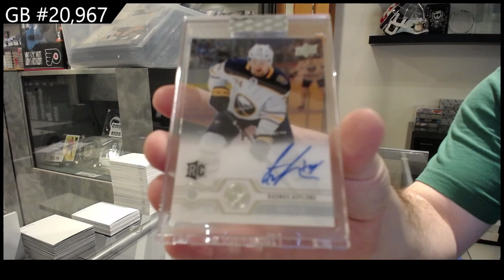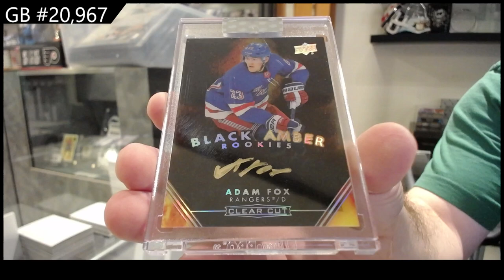2018-19 Upper Deck Clear Cut & 2019-20 UD Clear Cut Hockey 3 Box Break - CNC GB #20,967